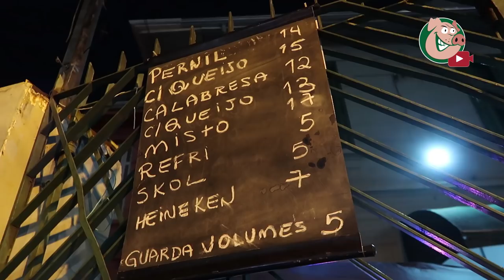FESTA DA TORCIDA + BANDEIRÃO + MOSAICO e pouco futebol - PALMEIRAS X Barcelona